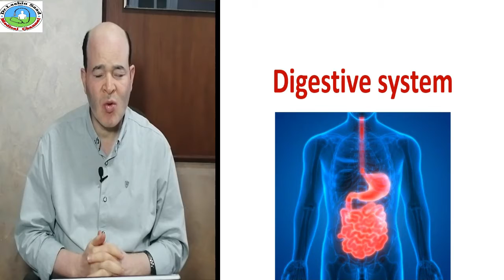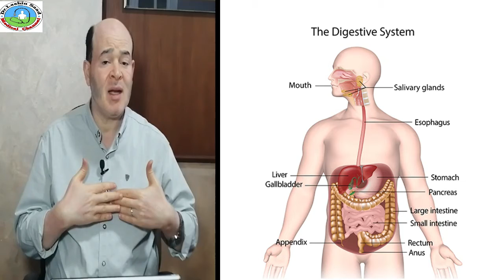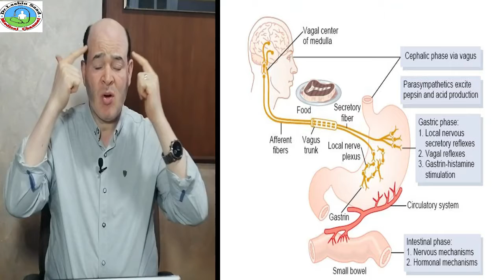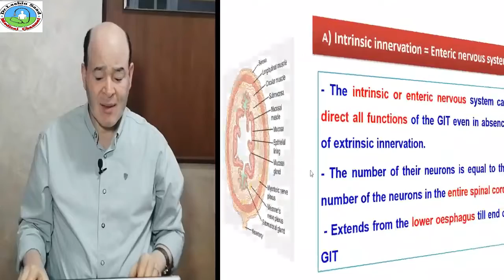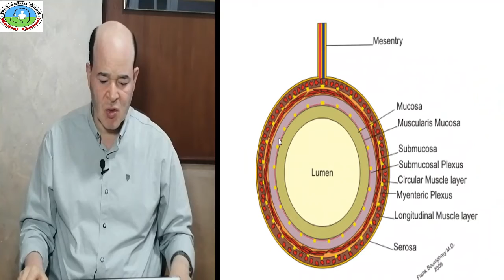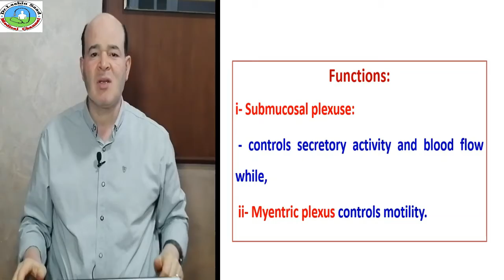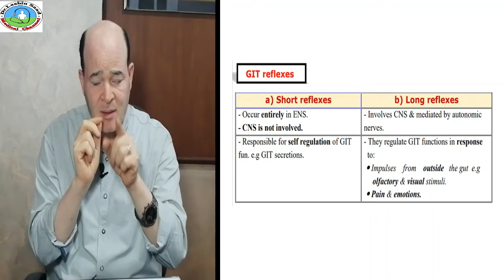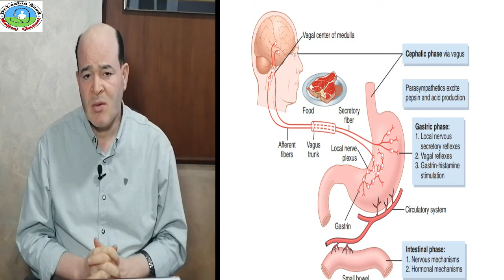Nervous Control of GIT functions